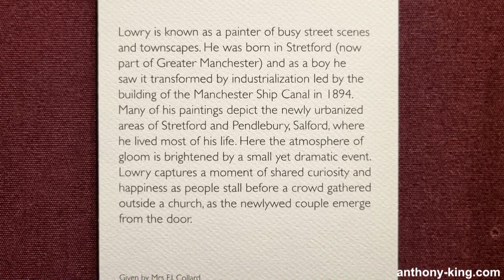After the Wedding by Lowry | Revealed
In this episode, we'll be visiting After the Wedding by Laurence Stephen Lowry at The Fitzwilliam Museum, Cambridge. Welcome to Art, Culture & Books with me, Anthony King.

Laurence Stephen Lowry was born in Stretford 1 November 1887 and died 23 February 1976. He painted this oil on canvas in 1939. The museum tell us:

"Lowry is known as a painter of busy street scenes and townscapes. He was born in Stretford (now part of Greater Manchester) and as a boy he saw it transformed by industrialization led by the building of the Manchester Ship Canal in 1894. Many of his paintings depict the newly urbanized areas of Stretford and Pendlebury, Salford, where he lived most of his life. Here the atmosphere of gloom is brightened by a small yet dramatic event. Lowry captures a moment of shared curiosity and happiness as people stall before a crowd gathered outside a church, as the newlywed couple emerge from the door. Given by Mrs F.J. Collard"

In the mid-20th century he gained fame for his portrayal of life in the industrial districts of North West England. Through his distinctive style, he depicted urban landscapes populated by human figures, referred to as "matchstick men", capturing the essence of that era.

You've been joined today by Anthony King but now it's your turn. What are your thoughts on After the Wedding by Laurence Lowry? I love to hear your thoughts and views – so please comment and share your perspective below!

This channel is completely self funded so please consider donating via Paypal to keep it going.